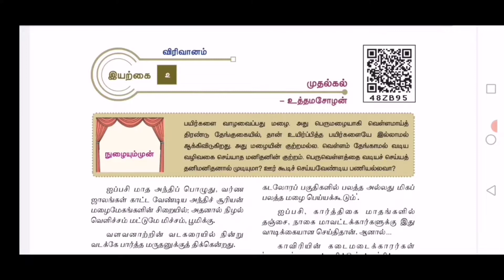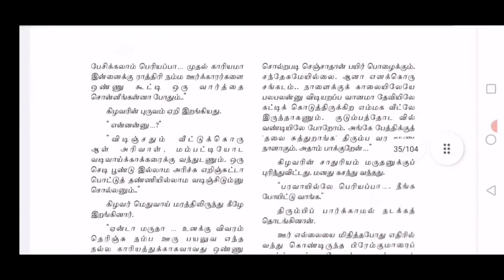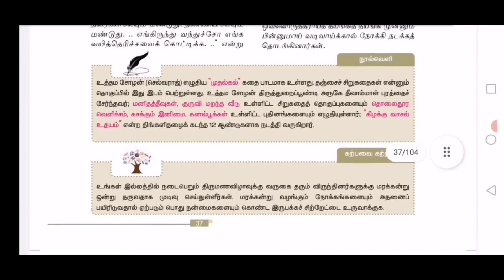முதல்கல் - பொதுத்தமிழ் - CLASS 314